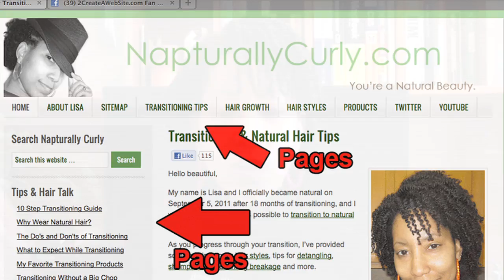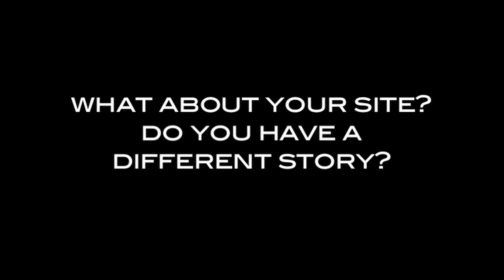SEO: WordPress Pages vs Posts - Which is Better?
How do your posts and pages compare when it comes to SEO performance?  Let's discuss.  Learn how to create a successful niche